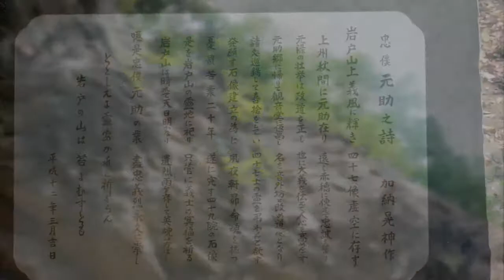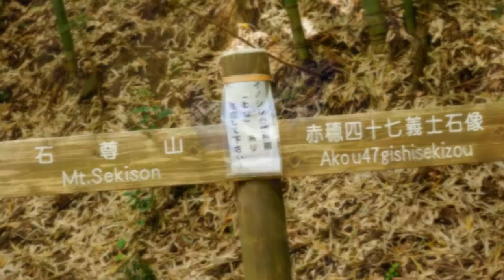「石尊山（571m）」2013-6-23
石尊山に行って来ました。